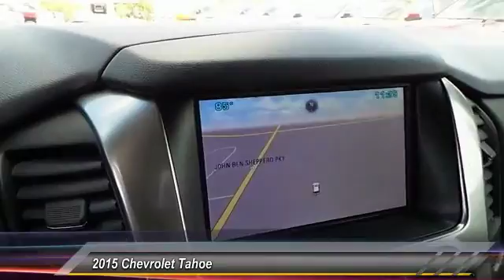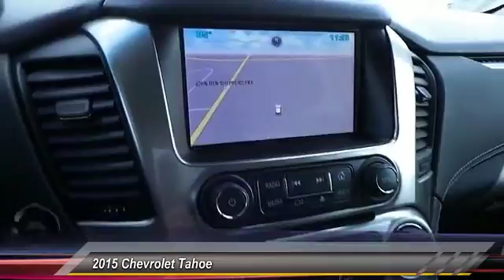2015 Chevrolet Tahoe Odessa TX FR740605VP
2015 Chevrolet Tahoe 2WD 4DR LTZ

5020 N. John Ben Shepperd Parkway

CARFAX 1-Owner, ONLY 6,658 Miles! 3rd Row Seat, Heated Leather Seats, NAV, Sunroof, AUDIO SYSTEM, CHEVROLET MYLINK RADIO WITH NAVIGATION, AM/FM STEREO AND CD PLAYER, Quad Seats, Power Liftgate, Tow Hitch, Alloy Wheels CLICK NOW! KEY FEATURES INCLUDE Leather Seats, Third Row Seat, Quad Bucket Seats, Power Liftgate, Rear Air, Heated Rear Seat, Cooled Rear Seat, Back-Up Camera, Premium Sound System, Satellite Radio, Onboard Communications System, Trailer Hitch, Aluminum Wheels, Remote Engine Start, Dual Zone A/C. Remote Trunk Release, Keyless Entry, Steering Wheel Controls, Heated Mirrors, Electronic Stability Control. OPTION PACKAGES ASSIST STEPS, POWER-RETRACTABLE with bright accent strip and perimeter lighting, SUNROOF, POWER, TILT-SLIDING with express-open and close and wind deflector, ENGINE, 5.3L ECOTEC3 V8 WITH ACTIVE FUEL MANAGEMENT, DIRECT INJECTION AND VARIABLE VALVE TIMING includes aluminum block construction (355 hp [265 kW] @ 5600 rpm, 383 lb-ft of torque [518 N-m] @ 4100 rpm) (STD), TRANSMISSION, 6-SPEED AUTOMATIC, ELECTRONICALLY CONTROLLED with overdrive and tow/haul mode (STD), LICENSE PLATE FRONT MOUNTING PACKAGE, AUDIO SYSTEM, CHEVROLET MYLINK RADIO WITH NAVIGATION, AM/FM STEREO AND CD PLAYER 5 USB ports, 1 SD card reader and an auxiliary jack (STD), LTZ PREFERRED EQUIPMENT GROUP Includes Standard Equipment, SEATING, FRONT BUCKET WITH PERFORATED LEATHER-APPOINTED HEATED AND COOLED SEAT CUSHIONS 12-way power driver and passenger seat includes 6-way power cushions, driver seat 2-position memory, 4-way power lumbar control and power recline (STD), REAR AXLE, 3.08 RATIO (STD). PURCHASE WITH CONFIDENCE CARFAX 1-Owner WHO WE ARE All American Chevrolet of Odessa sells new and used cars, trucks and SUVs near Midland and San Angelo Plus TT&L and fees. Price contains all applicable dealer incentives and non-limited factory rebates. You may qualify for additional rebates; see dealer f